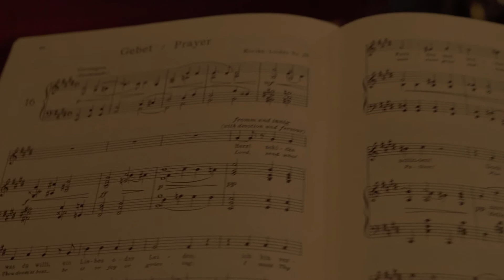Hugo Wolf / Gebet (Laurin Oppermann)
Hugo Wolf - Gebet
 We recorded this song right before our performance of Schuberts "Winterreise". It was a beautiful winters day in december, in the magical historical Bethlehemskirche in Rixdorf!

Tenor - Laurin Oppermann
Klavier - Forrest Moody
Kamera und Editing - Ghassan Hammash